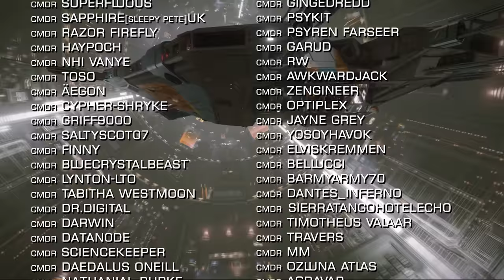Elite Dangerous: New SRV 1st Image, the Fleet Carrier Jump View, Update 9 Features & Beyond + More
In Elite Dangerous New this week; we get our first glimpse of the new SRV and fleet carrier interiors. Update 8 Arrives in Elite Dangerous Odyssey. The Thargoids re-emerge in huge numbers. Frontier talks Update 9’s new features and what to expect. First phase of the Colonia bridge is installed. There’s a free ARX bonanza event underway in the game right now. Salvations weapons are available to all at a discount, and more...

How do you think the carrier hyperspace jump is going to work on-foot in odyssey?
What new services do you think Frontier are hinting at?
Are you headed to the pleiades and the witch head sectors for rescues or thargoid smashing.

The Azimuth Saga - Story so far….

Incidental Music by Miguel Johnson